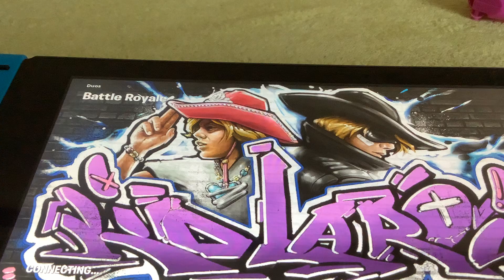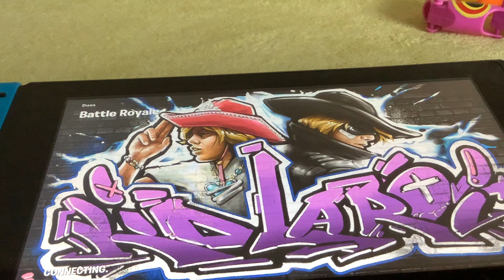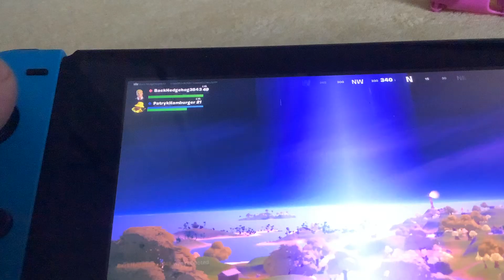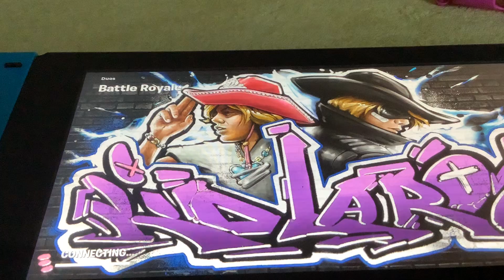Skybasing in 2024